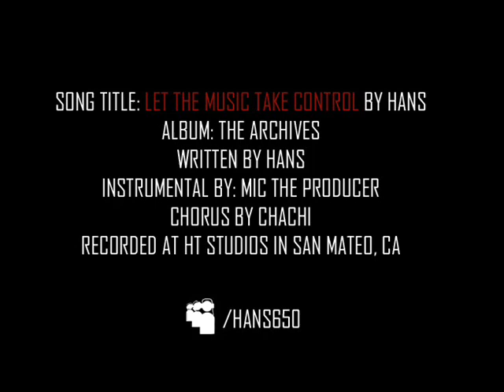Let the Music Take Control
All vocals by Chris “Hans” Ruane. Beat produced by Mic the Producer.